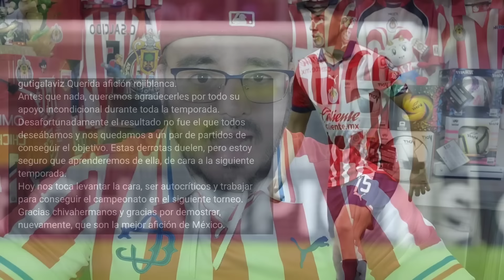🔴DAN LA CARA! CHICHARITO Y GUTI MANDAN MENSAJE TRAS LA ELIMINACIÓN DE CHIVAS | NOTICIAS CHIVAS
DAN LA CARA!

JAVIER HERNANDEZ Y ERICK GUTIERREZ MANDAN MENSAJE TRAS LA ELIMINACION DE CHIVAS EN EL TORNEO CLAUSURA 2024